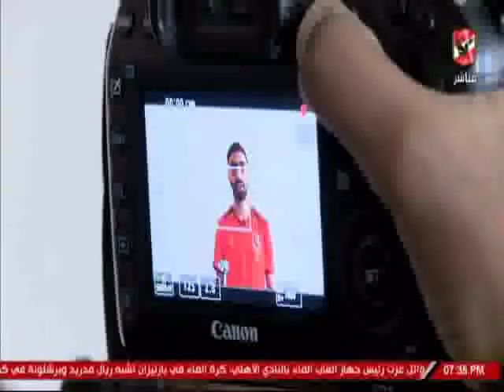حلقة الاهلى الليلة 7-1-2019